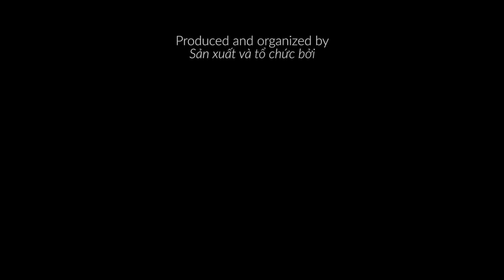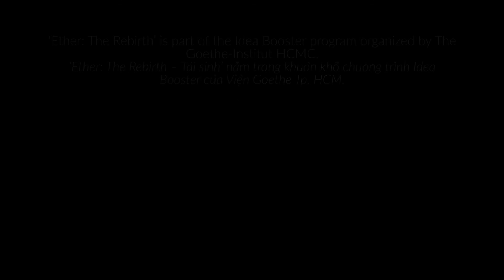Canary in the coal mine - Performance by Chung Nguyen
This performance is expected to take place simultaneously within the period of sunset that gradually falls intothe dark night. Under the mysterious sky, I sit on a rotted platform that was abandoned on the rooftop of the Quoc Thao Theatre. Facing my back against this poetic moment, I hold each mannequin’s heads into my body and start to mourn for the future.

Time Between Art Project; Ether: The Rebirth, a part of the Idea Booster program organized by Goethe-Institut HCMC, on 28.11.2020 (HCMC, Vietnam)

Created & performed: Chung Nguyen